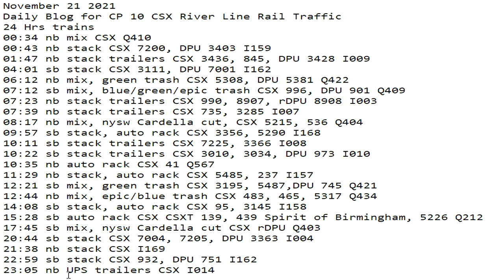November 21 2021 24 Hrs CSX Trains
24 Hrs trains
00:34 nb mix CSX Q410
00:43 nb stack CSX 7200, DPU 3403 I159
01:47 nb stack trailers CSX 3436, 845, DPU 3428 I009
04:01 sb stack CSX 3111, DPU 7001 I162
06:12 nb mix, green trash CSX 5308, DPU 5381 Q422
07:12 sb mix, blue/green/epic trash CSX 996, DPU 901 Q409
07:23 nb stack trailers CSX 990, 8907, rDPU 8908 I003
07:39 nb stack trailers CSX 735, 3285 I007
08:17 nb mix, nysw Cardella cut, CSX 5215, 536 Q404
09:57 sb stack, auto rack CSX 3356, 5290 I168
10:11 sb stack trailers CSX 7225, 3366 I008
10:22 sb stack trailers CSX 3010, 3034, DPU 973 I010
10:35 nb auto rack CSX 41 Q567
11:29 nb stack, auto rack CSX 5485, 237 I157
12:21 sb mix, green trash CSX 3195, 5487,DPU 745 Q421
12:44 nb mix, epic/blue trash CSX 483, 465, 5317 Q434
14:08 sb stack, auto rack CSX 95, 3145 I158
15:28 sb auto rack CSX CSXT 139, 439 Spirit of Birmingham, 5226 Q212
17:45 sb mix, nysw Cardella cut CSX rDPU Q403
20:44 sb stack CSX 7004, 7205, DPU 3363 I004
21:38 nb stack CSX I169
22:59 sb stack CSX 932, DPU 751 I162
23:05 nb UPS trailers CSX Q014